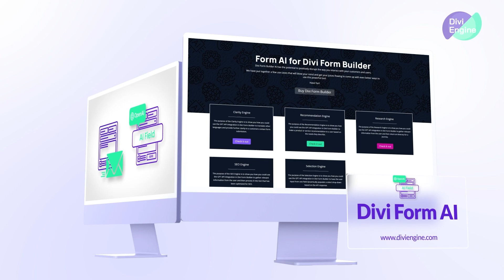Divi Form AI Clarity Engine, your personal assistant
Divi Clarity Engine is another great example for a use case of adding AI powered by ChatGPT to your Divi forms 🚀

The purpose of the Divi Clarity Engine is to show you how you could use the GPT API integration in Divi Form Builder to translate and provide further clarity to a customers contact form submission.

For this demo, we show the AI response publicly however this would typically be hidden and only shown in the email notification or database entries.

The engineered prompt takes the form data, translates it all to English, analyses the input and summarizes it for you.

In this use case example, we have a digital services enquiry form. We’re asking for basic information upfront and using this to create a more detailed and clear project brief, ready for quoting.

This form utilizes the following Divi Form Builder features:

✅ Form AI
✅ GPT-3.5
✅ Date Picker
✅ Radio Button Style
✅ Checkbox Button Style

🤖 Don't own a license yet? Get one today!